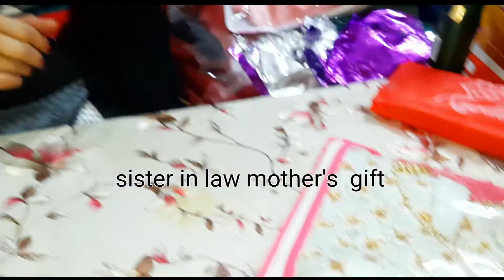Vlog 97:-Sister in law anniversary gifts unboxing/Shopping/I made a healthy aloo palak recipe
I m zeenu laeek  khan and